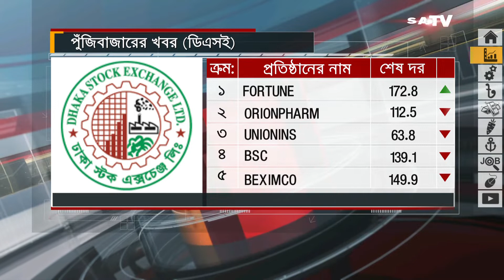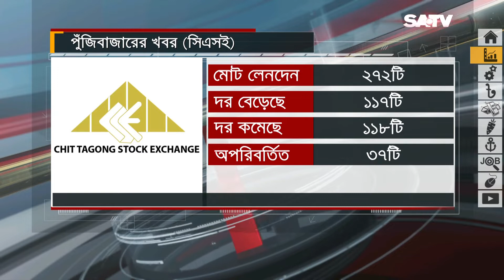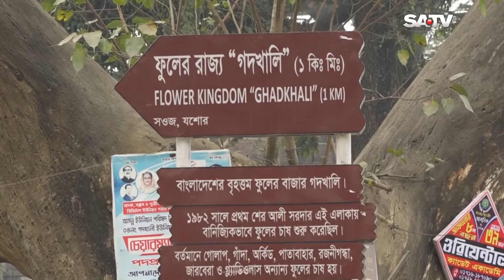Business Update | 13.02.22 | SATV